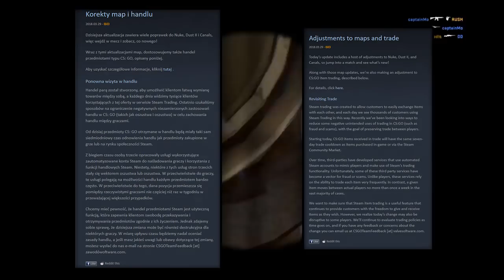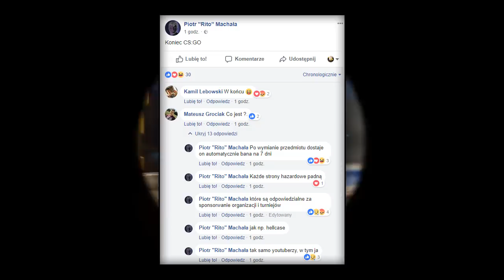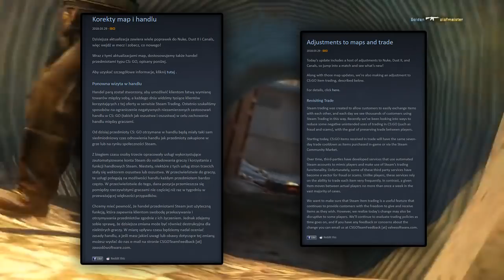😭KONIEC WYMIAN W CS:GO! UPADEK STRON HAZARDOWYCH! WIELKA AKTUALIZACJA OD VALVE! 🔥HOT NEWS🔥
Dzisiejsza aktualizacja od VALVE wiele namieszała w świecie CS:GO. Oznacza to upadek wielkich stron gamblingowych jak i tych, które sponsorują duże drużyny Esportowe. Jak to będzie dalej?

●▬▬▬▬▬▬▬▬▬▬▬▬▬๑۩۞۩๑.▬▬▬▬▬▬▬▬▬▬▬▬●